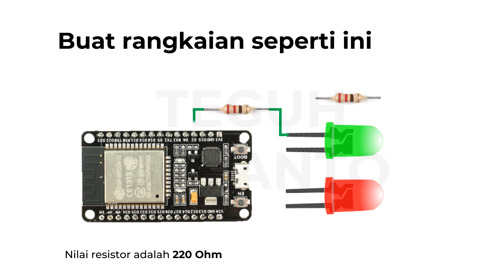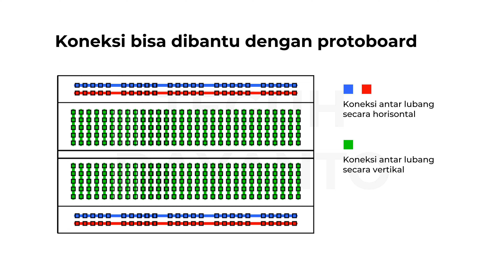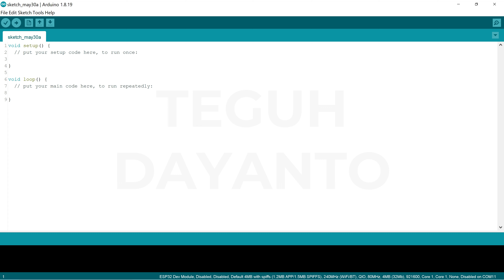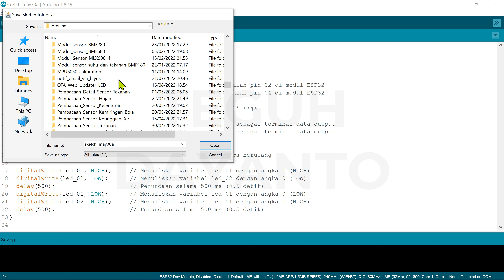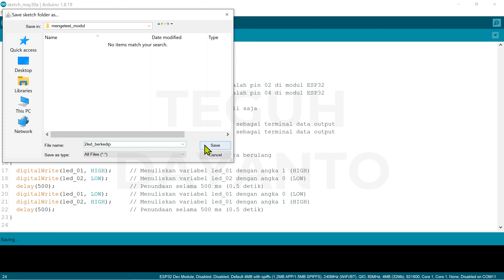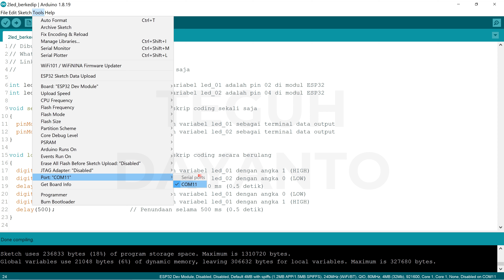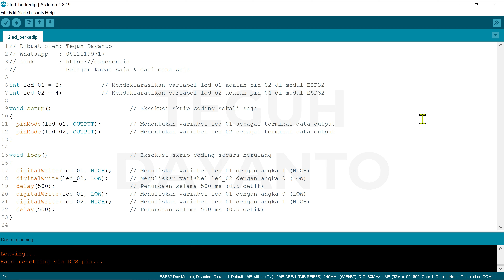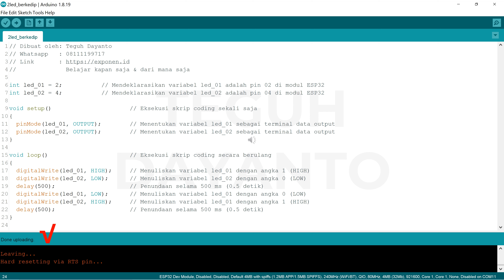Pengenalan Modul ESP32 : 2 LED Berkedip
Skrip coding Arduino dapat dilihat pada file “esp32_2led_berkedip.txt” pada link berikut